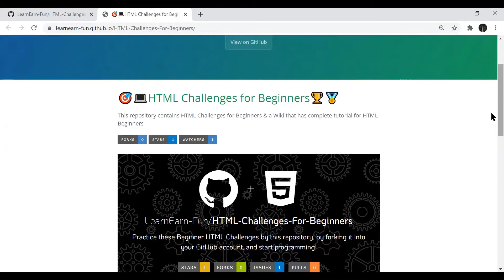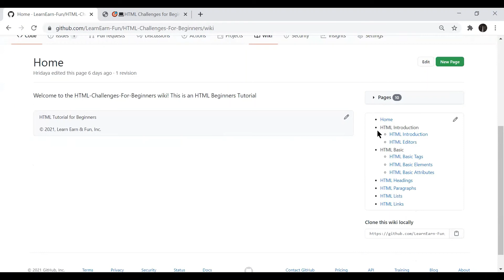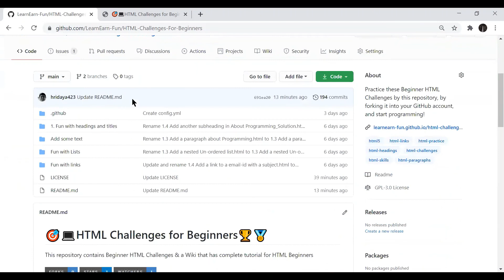1. HTML Challenges for Beginners Introduction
HTML Challenges for Beginners Introduction
Practice these Beginner HTML Challenges by this repository, by forking it into your GitHub account, and start programming!